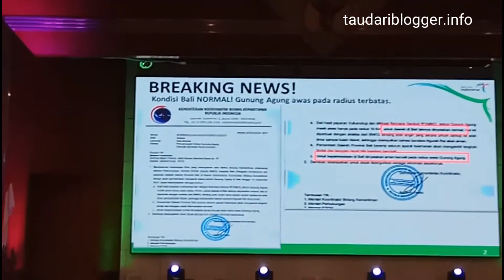BreakingNews - Kondisi Bali Normal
Gunung Agung Awas Pada Radius Tertentu